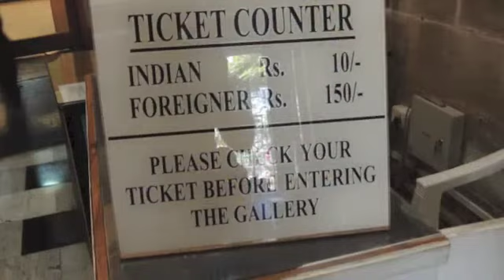Bangladesh and India 2013